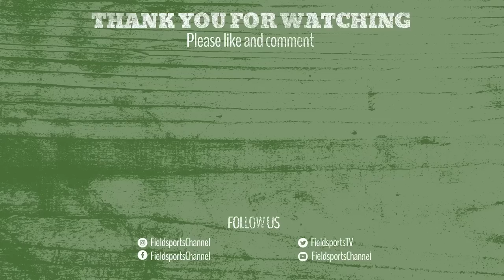Deer management in action: red and roe stalking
It is autumn in Cornwall. Ollie has a red stag he would like to shoot and roebucks he needs to shoot. He also has kit to play with. Steiner has lent him its rangefinding LRF binos and he has a top-of-the-range Ranger 8 scope on his rifle. Find out how he gets on.